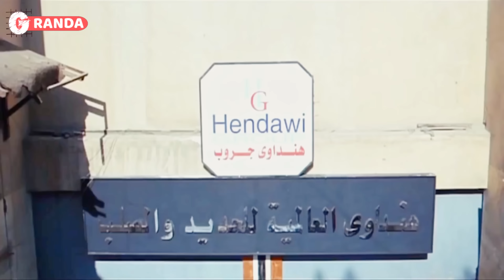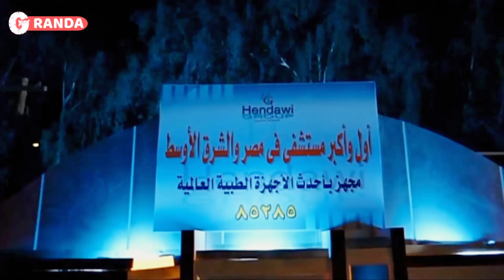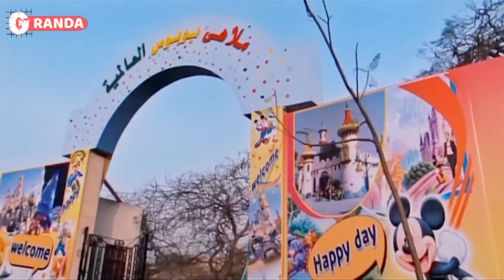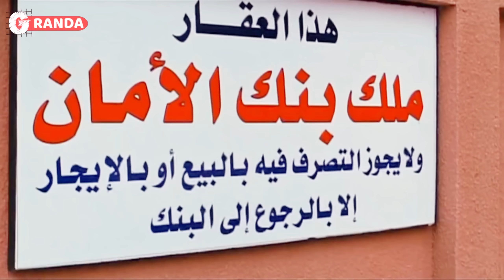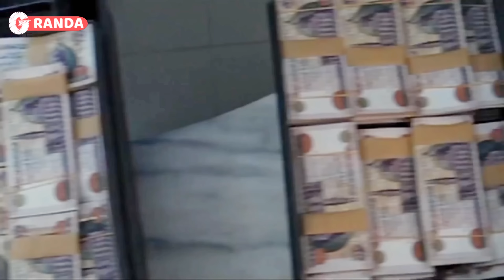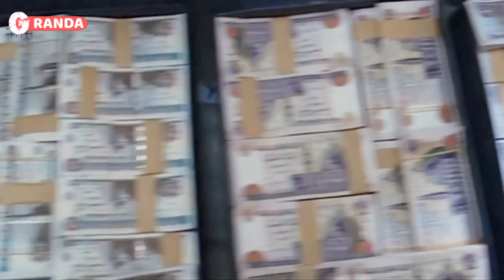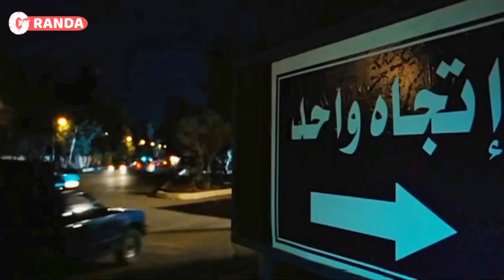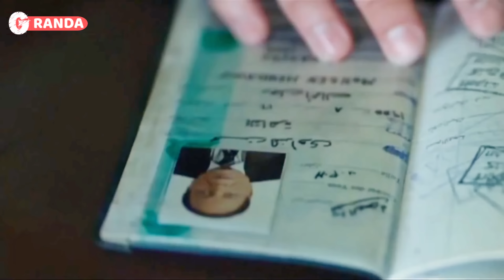الفيلم ده من أجرأ أفلام الزعيم عادل إمام و يسرا - فيلم بوبوس - بجودة عالية وأصلية